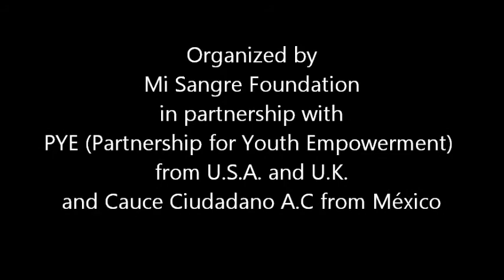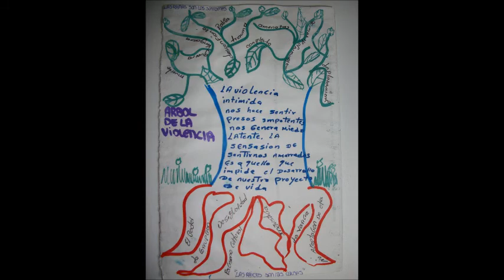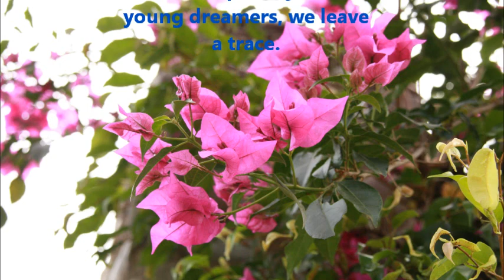Intercambiarte, creative facilitation and youth empowerment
The Mi Sangre Foundation in partnership with PYE (Partnership for Youth Empowerment) from the U.S. and U.K., and Cauce Ciudadano A.C. from Mexico, held a meeting to exchange methodologies that use art to prevent violence and resist war.